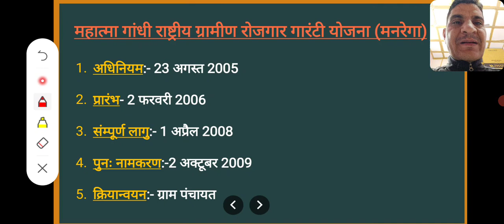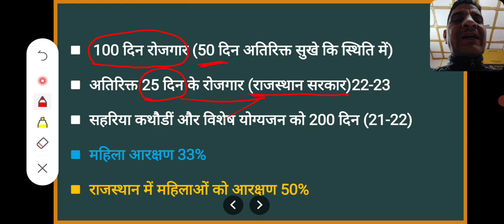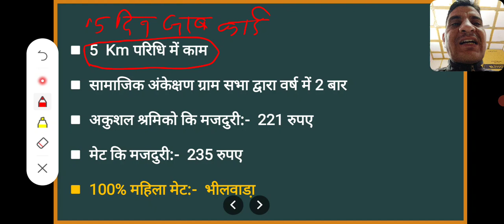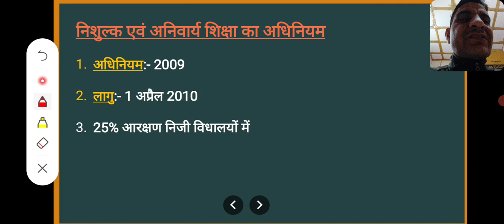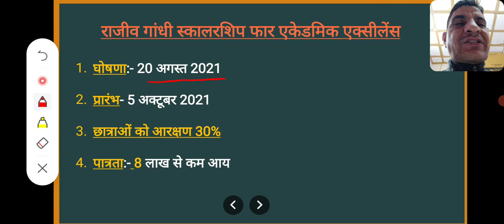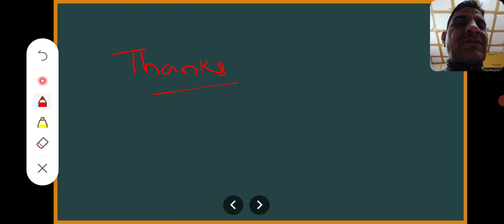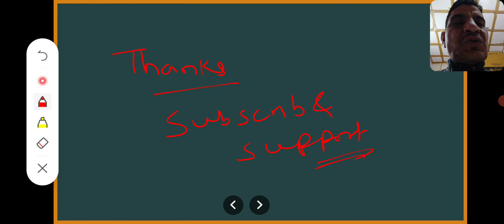RAS, SI, REET, PATWARI, RAJASTHAN COMPETITIVE EXAMS, SUJAS, EDUCATION, KNOWLEDGE, CURRENT AFFAIRS,GK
RAS
SI, REET, PATWARI, RAJASTHAN COMPETITIVE EXAMS, SUJAS, EDUCATION, KNOWLEDGE, CURRENT AFFAIRS,GK, QUESTIONS